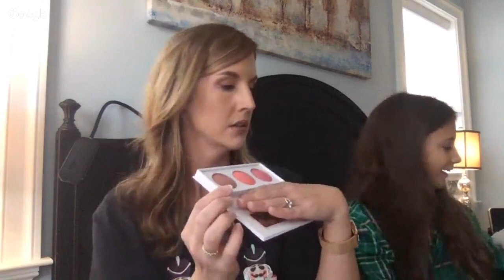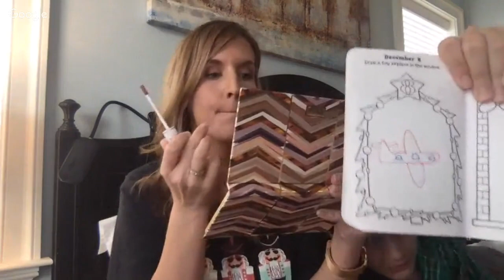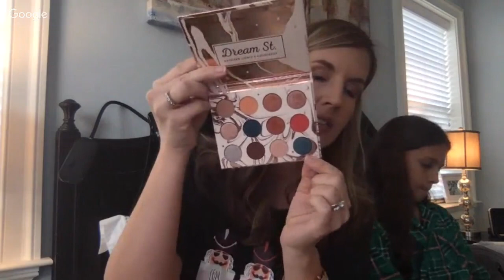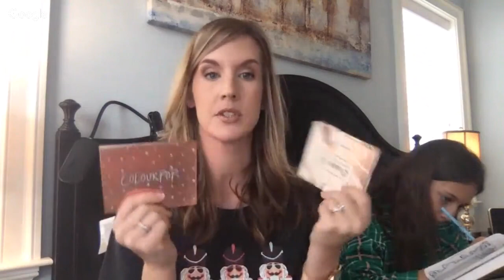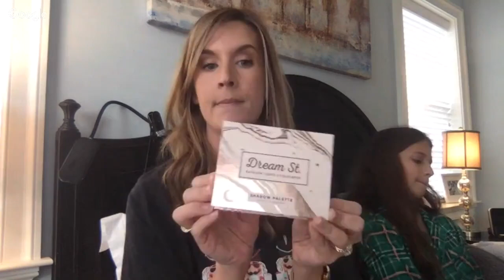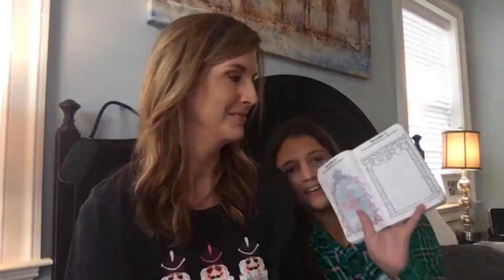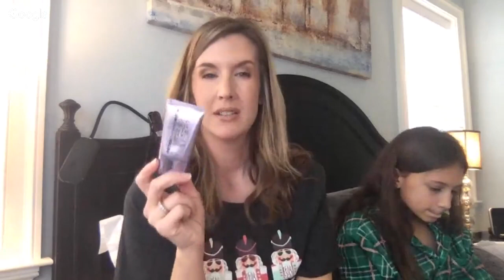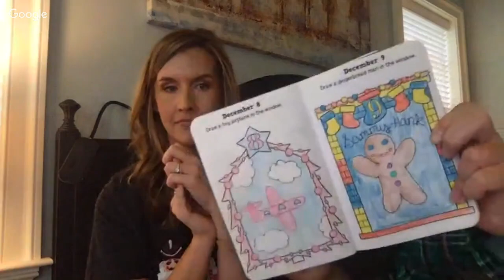Chatty LIVE STREAM! Tarte Clay Play II Disaster | December 2017 BoxyCharm Unboxing ETC!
Brooke and I are doing a random live stream! We'll be talking about the December 2017 BoxyCharm (and BoxyCharm customer service), the new Tarte Clay Play II Palette and some ColourPop stuff and other random things that came up! :)

FAQs:
My wall color: Benjamin Moore Quiet Moments

Don't forget to check Ebates before you shop online! It's how I've earned cash back for years just for shopping online. No catch!!

✨Because YouTube’s description box only holds a certain number of characters, I moved my FULL NC25 Foundation matches list to my blog.

SIGMA SAVE 10% code: STEPH10

$20/Fashion Box = 5 styled clothing/accessories/shoes shipped to you to keep or send back…amount applied to purchase.

*BOXYCHARM $21/month = 5 high end, full-sized beauty items

~FAB FIT FUN Quarterly subscription box with the latest in beauty, fashion & wellness for each season

I purchase all of the items in my videos unless stated otherwise. ALL opinions are my own & 100% honest. It doesn't influence my review whatsoever! If you click a link & buy something, it doesn't increase the product cost at all. It does help support the time I spend on filming, editing, uploading, finding and linking products, as well as the purchases made to review on my channel. I'm greatly appreciative of that support. I will never recommend anything to you that I don’t believe in wholeheartedly!